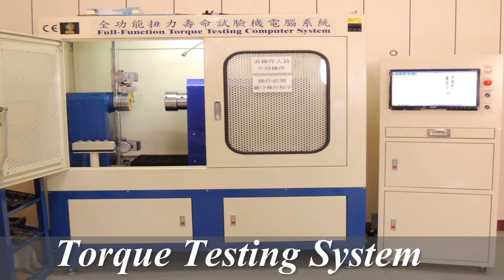Premium Impact Driver Bits - Rote Mate Power Tool Accessories (Manufacturing Process)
Rote Mate Industry Co., Ltd. is a manufacturer for hand tools and power tool accessories. We produce various hand tools and accessories for power tools. Our impact driver bits are protected by patents, and power tool accessories are of premium quality. Rote Mate's products include mechanic tools and accessories such as impact driver bits, screwdrivers, bit sets, e-Bit®, hexagon bits, nut setters, screw finders, and many more.
In this video, we show the production process of Rote Mate’s power tool accessories and the quality control process.